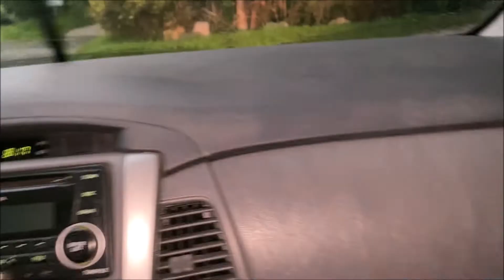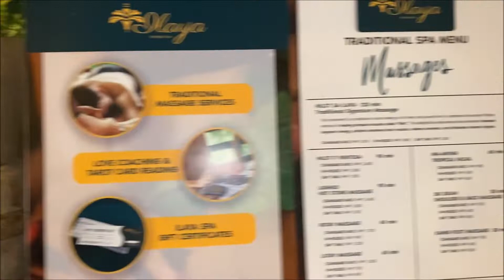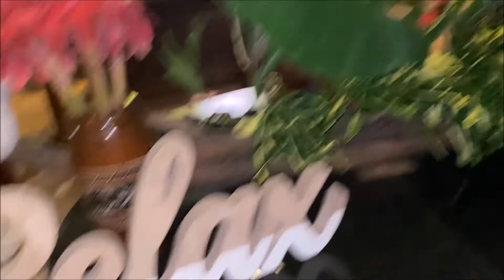Lets Go to Damires Hills Inland Resort/Pinas Vacation 2022